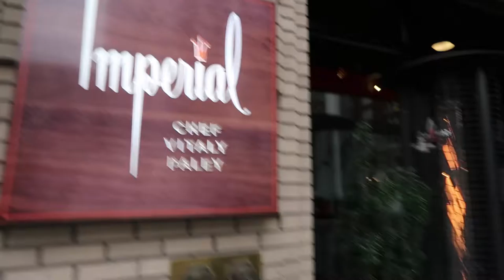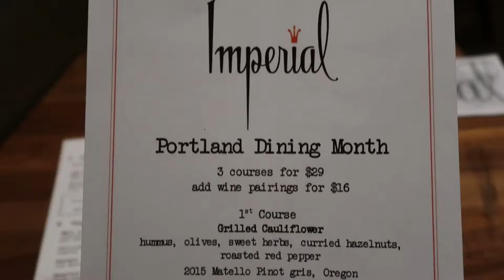Portland Restaurant Month - Imperial + Victoria's Secret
Friday night is date night for us, and Laura and I visited Imperial for dinner Portland Restaurant Month, plus a little VS dessert.